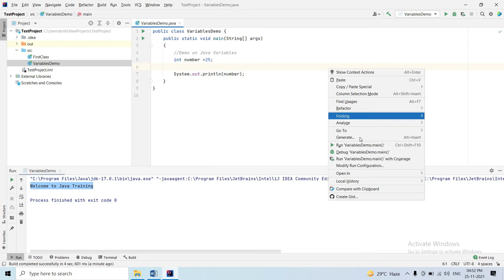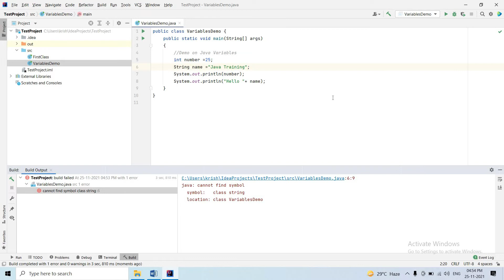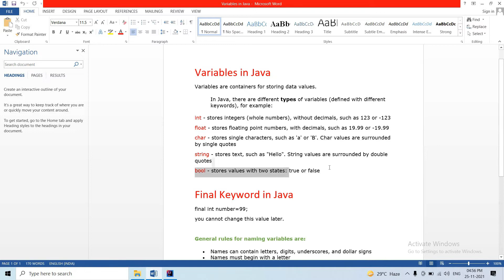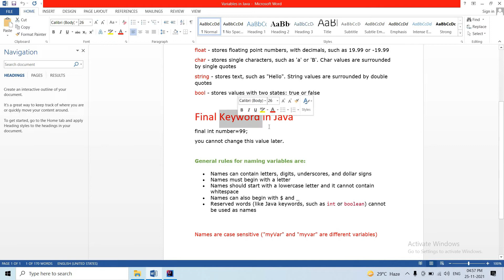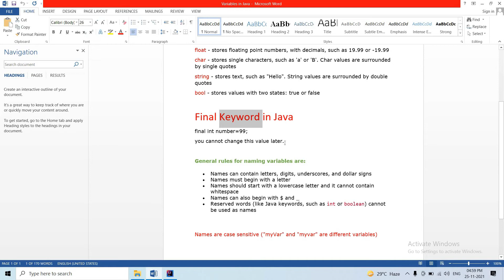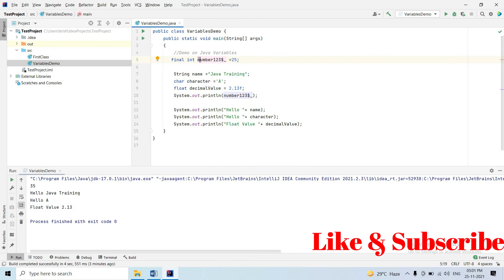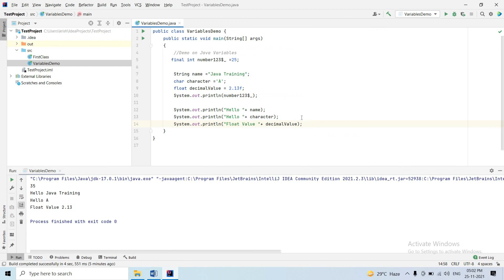#3 Java Variables in Telugu | Java tutorial in Telugu